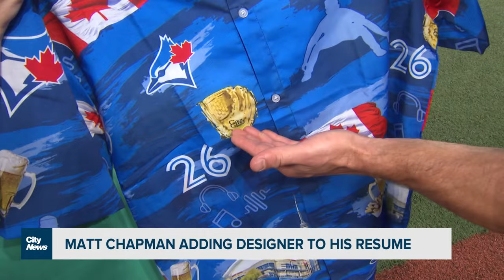15,000 fans dress like Jays' Matt Chapman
Blue Jays Matt Chapman designed a special shirt that 15,000 fans were able to take home. CityNews' Sports Reporter Lindsay Dunn spoke to Chapman and his teammates about the unique moment.